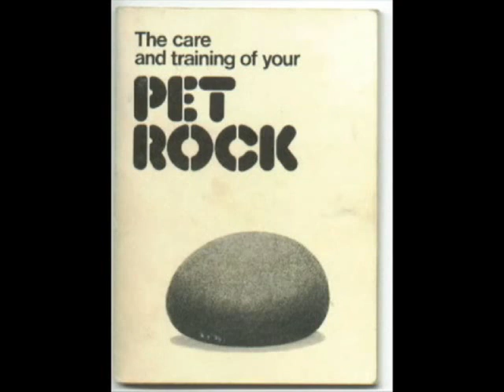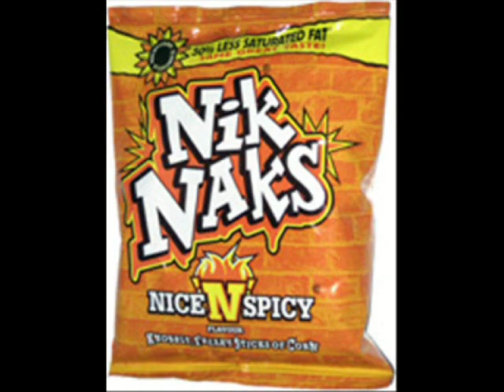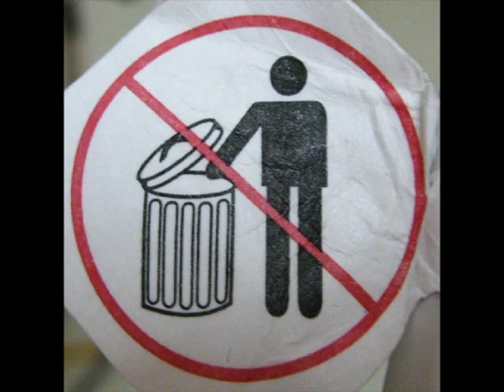HOT CHICK IN BIKINI!!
This is a little video i made today, because i was bored. The other weird al videos have gotten over 500 views, can this video beat the record?

Enjoy :D

Lyrics:

Yeah
A used ... pink bathrobe
A rare ... mint snowglobe
A Smurf ... TV tray
I bought on eBay

My house ... is filled with this crap
Shows up in bubble wrap
Most every day
What I bought on eBay

Tell me why (I need another pet rock)
Tell me why (I got that Alf alarm clock)
Tell me why (I bid on Shatner's old toupee)
They had it on eBay

I'll buy ... your knick-knack
Just check ... my feedback
"A++!" they all say
They love me on eBay

Gonna buy (a slightly-damaged golf bag)
Gonna buy (some Beanie Babies, new with tag)
(From some guy) I've never met in Norway
Found him on eBay

I am the type who is liable to snipe you
With two seconds left to go, whoa
As long as I've got the dough

I'll buy ... your tchotchkes
Sell me ... your watch, please
I'll buy (I'll buy, I'll buy, I'll buy ...)
I'm highest bidder now

(Junk keeps arriving in the mail)
(From that worldwide garage sale) (Dukes Of Hazard ashtray)
(Hey! A Dukes Of Hazard ashtray)
Oh yeah ... (I bought it on eBay)

Wanna buy (a PacMan Fever lunchbox)
Wanna buy (a case of vintage tube socks)
Wanna buy (a Kleenex used by Dr. Dre, Dr. Dre)
(Found it on eBay)

Wanna buy (that Farrah Fawcet poster)
(Pez dispensers and a toaster)
(Don't know why ... the kind of stuff you'd throw away)
(I'll buy on eBay)

What I bought on eBay-y-y-y-y-y-y-y-y-y